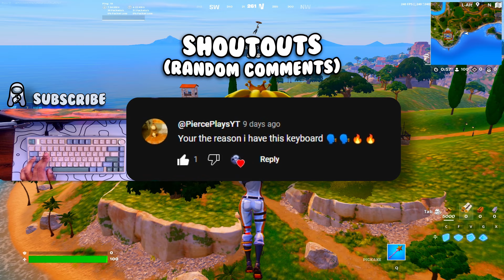Aula F75 ASMR😴Solo Gameplay💰240 FPS Smooth 4K⭐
⭐Use Code "Ryzu" in the Fortnite Item Shop
𝙍𝙚𝙖𝙙 𝘿𝙚𝙨𝙘𝙧𝙞𝙥𝙩𝙞𝙤𝙣

enjoy 6 minutes of relaxing keyboard sounds💤

🔹️Resolution : 1720 x 1080
🔹️DPI: 1200
🔹️In-game sens: 2.5% (X & Y sens)
🔹️ADS Sens: 100% (Targeting Sensitivity)
🔹️Scoped Sens: 100% (Sniper Sensitivity)